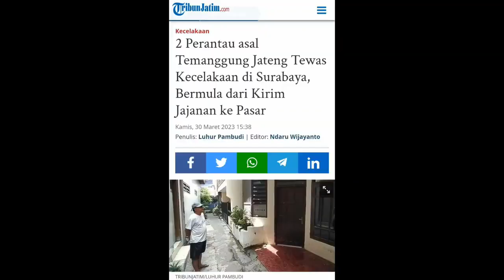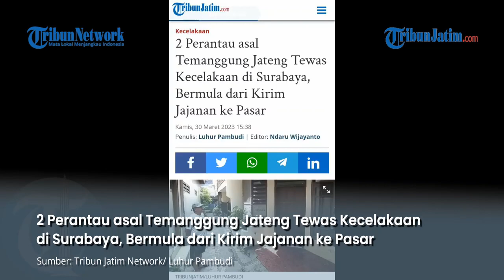2 PERANTAU ASAL TEMANGGUNG TEWAS, Kecelakaan Tunggal Saat Antar Jajanan ke Pasar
VP : EDY

TRIBUNJATIM.COM, SURABAYA - Dua orang pemuda berboncengan motor Yamaha MX dikabarkan tewas setelah terlibat kecelakaan tunggal di Jalan Diponegoro No 81, Darmo, Wonokromo, Surabaya, Kamis (30/3/2023) dini hari.

Temanggung, Jateng, dinyatakan tewas seketika di lokasi akibat luka parah di kepala.

Penulis: Luhur Pambudi | Editor: Ndaru Wijayanto